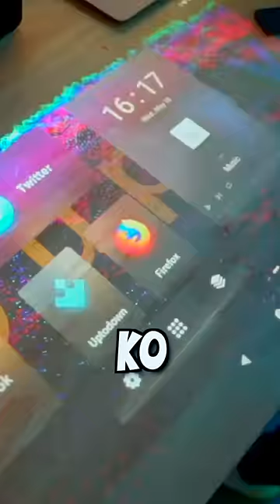World's First Touchscreen Projector !